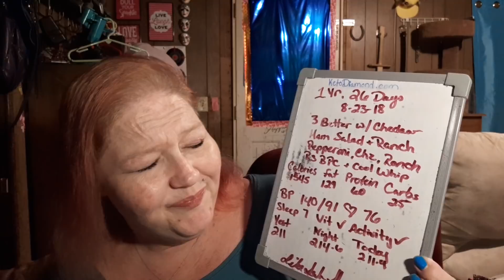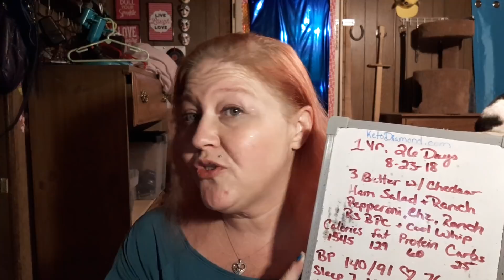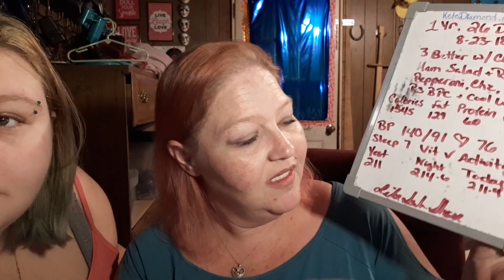Keto diary 1yr 26days. Scary Night, Hubby's doctor, Weigh in!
transformation photos!

OR
Add me as a Friend/Message me!